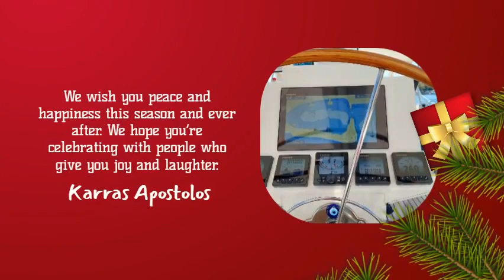Merry Christmas and a Happy New Year